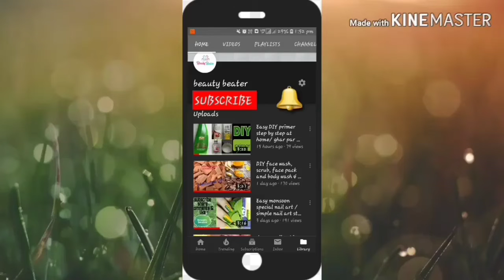Full hand mehndi for navratri or karva chauth special/ मेहंदी डिजाइन / mehndi design for beginners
Hey guyzzz